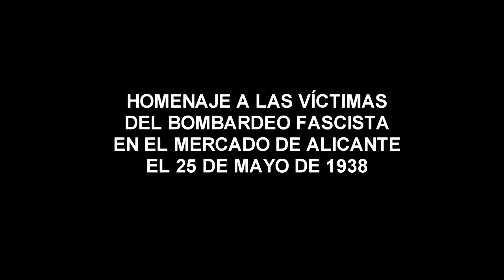VI Encuentro Memoria Democrática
25 de mayo en València
VI Encuentro Estatal por la Memoria organizado por el Encuentro Estatal de Colectivos de la Memoria Histórica y Víctimas del Franquismo.

SIN MEMORIA NO HAY DEMOCRACIA ❤️💛💜